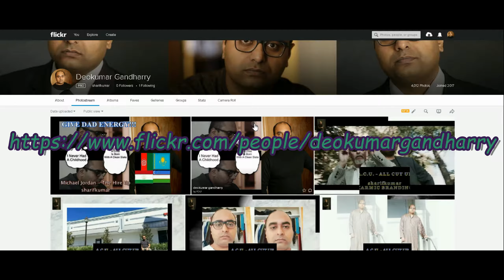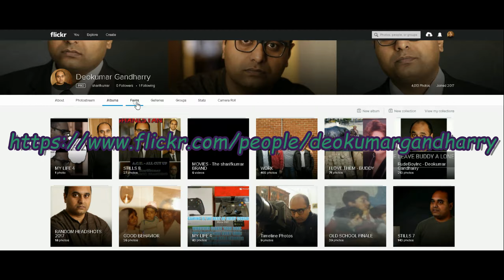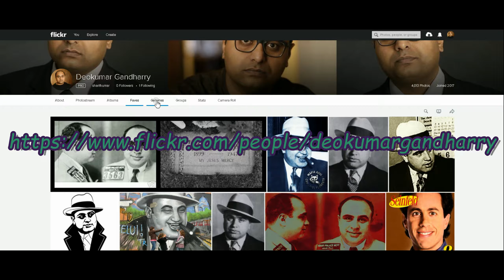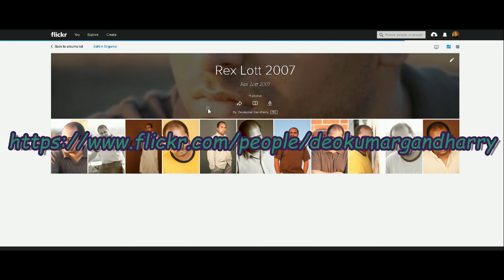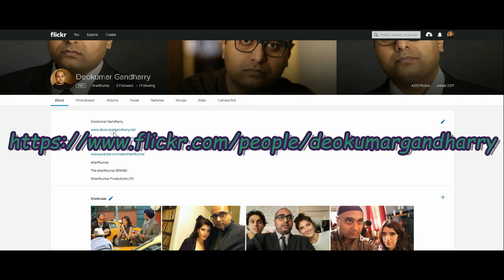*OFFICIAL* Flickr.com - Deokumar Gandharry *OFFICIAL FANPAGE*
sharifkumar

A Deokumar Gandharry Entertainment Label

Respect is Integrity. Humility Is Virtuous. Karma is God's Way

YOUR MOTHER AND FATHER ARE GOD, JUST LIKE GOD HIMSELF

RIGHTS ARE EARNED WHEN YOU EARNED THEM

RIGHTS ARE EARNED WHEN YOU DESERVE THEM